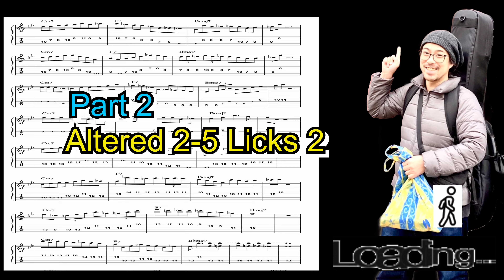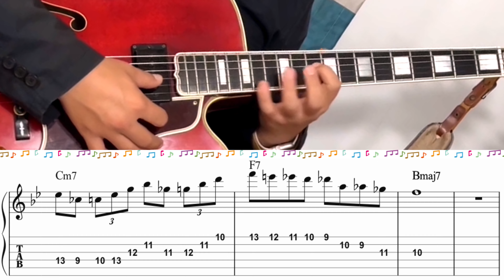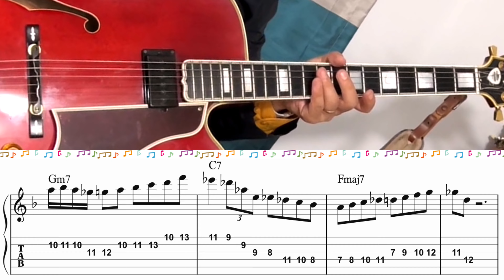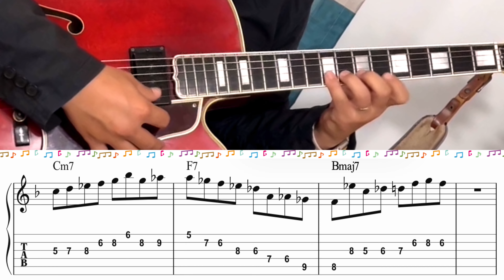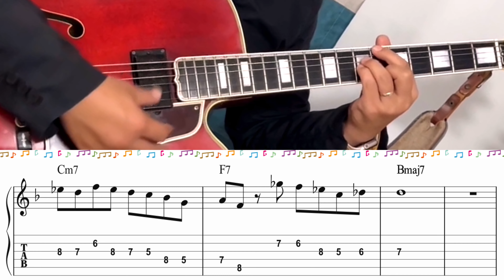オルタードスケールでアドリブ！全ポジション譜面集【ギター初心者向け】guitar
【指板で覚える】オルタードスケール Part-2 基本の形を拡張して簡単にジャズのサウンドに！！ジャズギターレッスン

EQUIPMENTS
GUITAR: GIBSON L-5CES WES MONTGOMERY
PICK UP: KENT ARMSTRONG P-90 HANDWOUND In Humbucker Case
AMPLIFIAR: YAMAHA thr10ii

    Recommendation おすすめチャンネル

大家　涼司

2012年より渡米。
2014年より現在までジャズピアニストの三上クニ氏に師事。